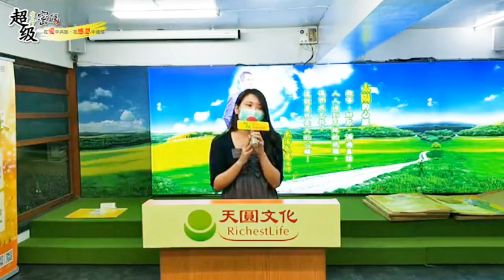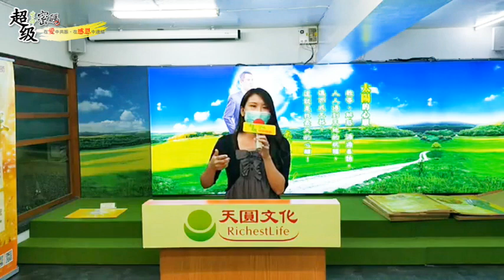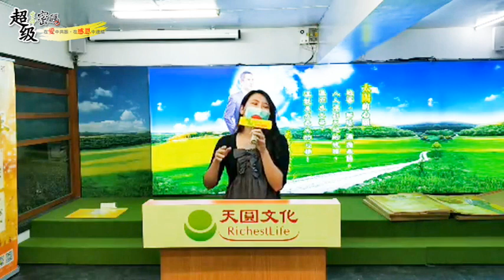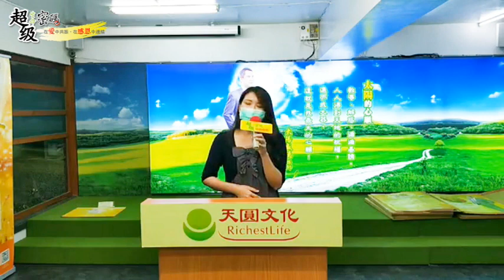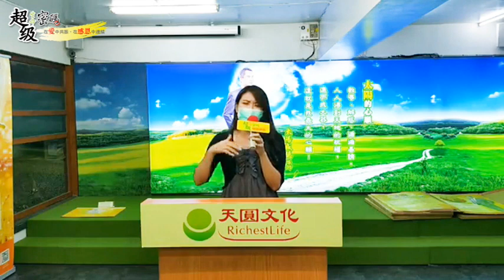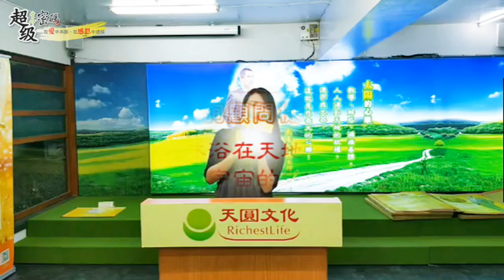《超級生命密碼》善用超碼工具，讓高齡94歲的失智奶奶，瞬間好轉_吳怡慧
善用超級生命密碼的工具，讓高齡94歲的失智奶奶，瞬間好轉。